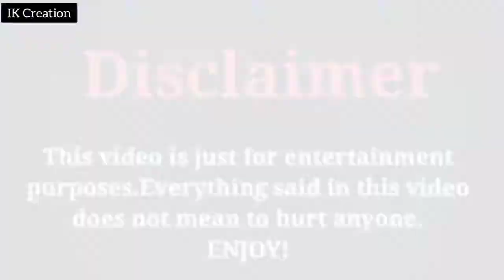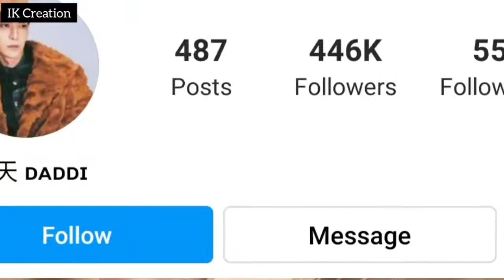Xiaotian Tang (小天堂) 2022 Lifestyle || Net Worth | Age | Height | Income | Hobbies | Biography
Xing Fei (Fair Xing) 2022 Lifestyle || NetWorth | Income |  Age | Family | Boyfriend | Biography